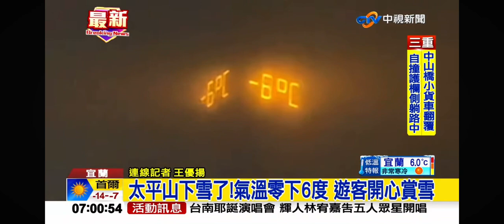2023-12-22中視早安新聞-太平山下雪了!氣溫零下6度 遊客開心賞雪